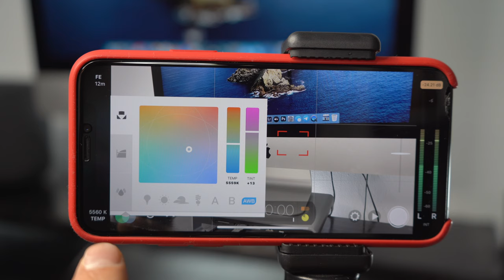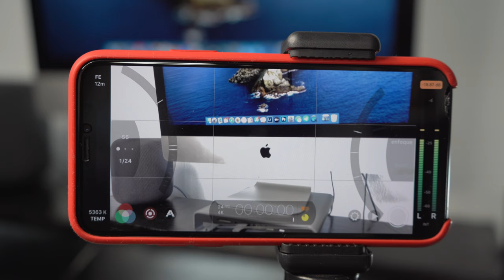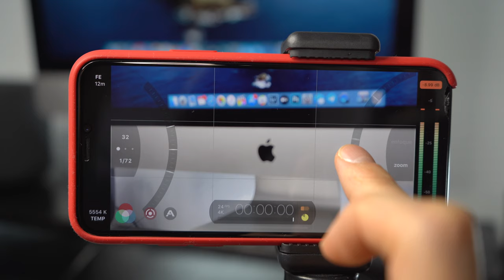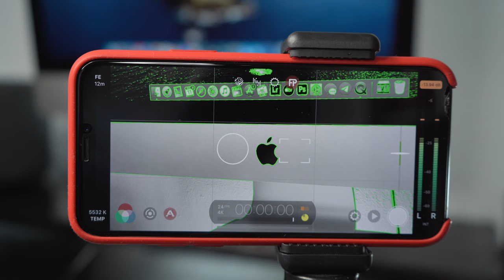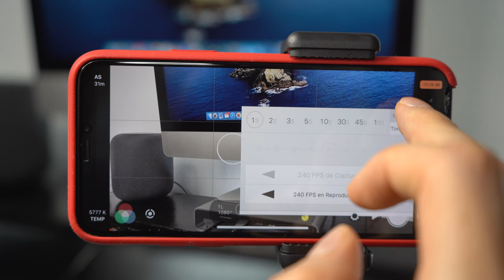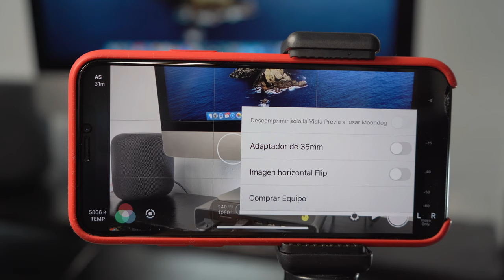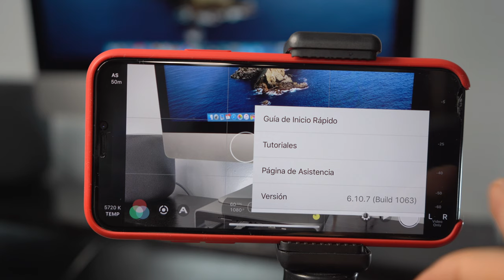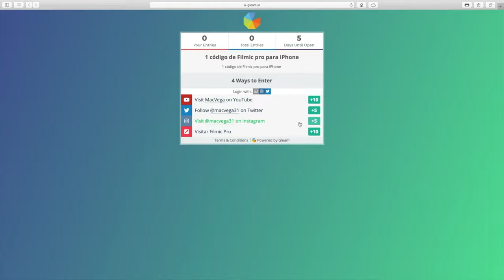FilMic Pro: la app DEFINITIVA para grabar con tu iPhone como un PRO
🔹Se un miembro VIP y productor de MacVega y además obtener ventajas exclusivas

🎥Productores VIP del canal:  Jose Antonio Triviño Sanchez, Manuel Vila Cela, Alfredo Barahona, Jeanny, Rene Gonzalez, Juan Luis, Jayr Williams Sarmiento Torres, Merche Martínez, Mayka Ortiz, Echo, Antonio Jacinto del Castillo.

Es el mismo precio para ti pero a mi me ayuda.

🎧🎙MI PODCAST

🙏💪DONACIONES